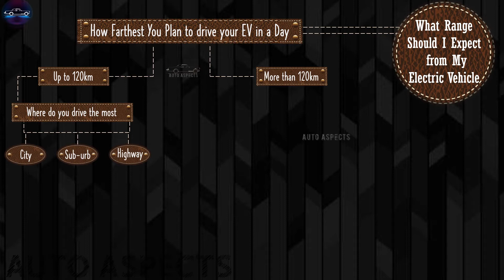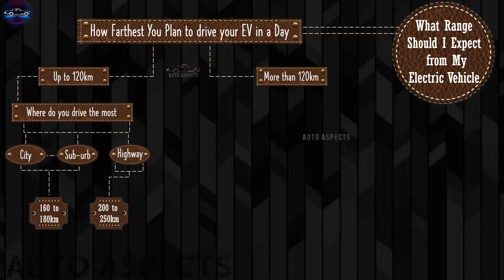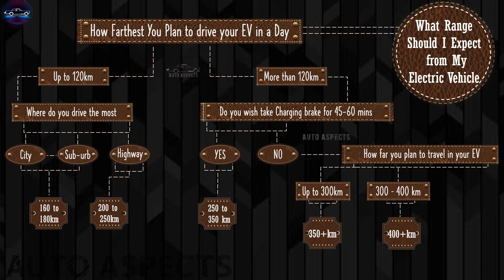What range should I expect from my electricvehicle | Guide to choose correct EV | AutoAspects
Hello viewers,
this videos shows a brief road map on choosing the correct range of electric vehicle which an individual require based on his commuting need.